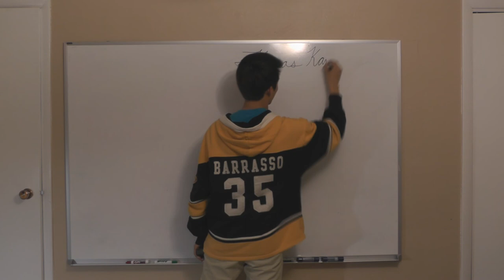Thomas Kang Kendama Edit 3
Big improvements here. A little on the long side, but stick with it.
Around The Birdhouse at 5:22
The legendary Dan Patrick at 2:43
Songs:
Little Secret by Passion Pit
Good Day by Nappy Roots
I claim no rights to these songs